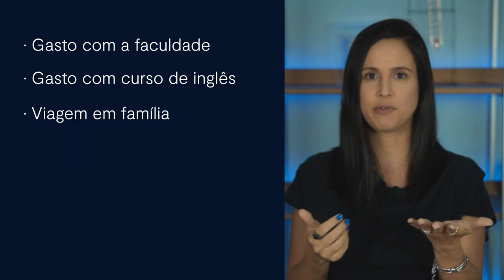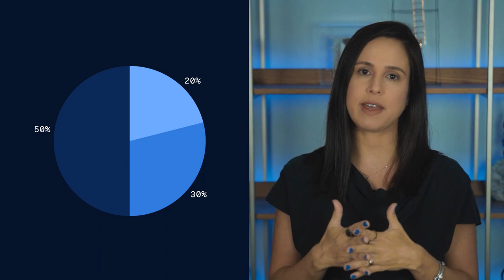As 3 regras de ouro para investir NA PRÁTICA para o seu filho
Neste vídeo, a educadora financeira Mirna Borges traz as 3 dicas de ouro que vão te ajudar a investir melhor para você e seu filho.

Conteúdos abordados no vídeo:

00:00 Introdução
00:36 Vale a pena investir para os filhos?
01:32 Quais são as regras de ouro?
01:35 1ª regra de ouro
02:31 2ª regra de ouro
03:17 O maior erro dos pais
04:04 3ª regra de ouro
04:26 Dica bônus